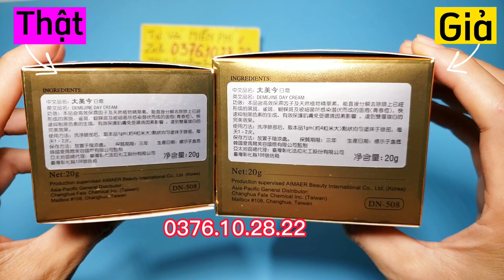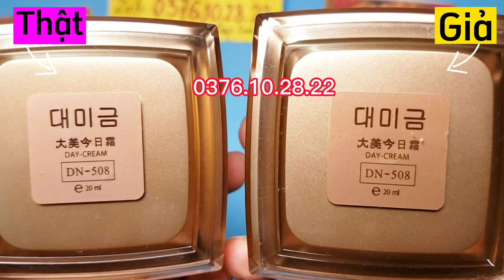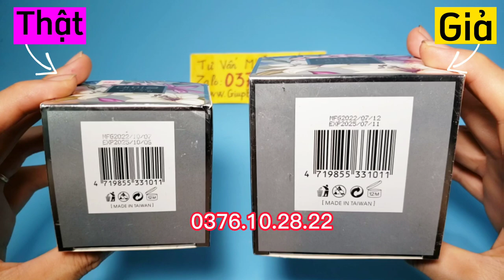Cách phân biệt kem Demejine Thật Giả mới nhất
Trong video này shop Giúp Bạn Trẻ Đẹp bên mình sẽ chỉ cho bạn biết cách phân biệt kem Demejine Thật Giả mới nhất hiện nay nhé. Hy vọng xem xong video này bạn có thể biết hàng sẽ như thế nào và tìm mua ở những Shop uy tín nhé